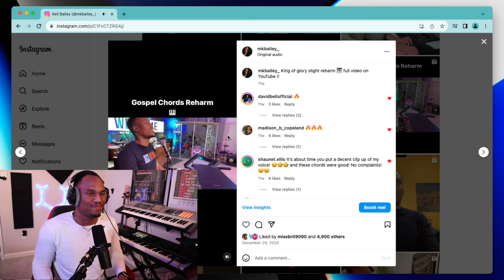Deconstructing my VIRAL Video 'King of Glory' Gospel Chords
(Amazon Storefront) 🔑✅

M1 Macbook 💻 ✅
Main Camera 📸 ✅
Phone Camera 📱 ✅
Audio Interface ✅
Secondary Audio Interface ✅
Main RGB Lights 🚥 ✅
External Hard Drive ✅
Microphone Boom Arm ✅
Midi Keyboard 🎹 ✅